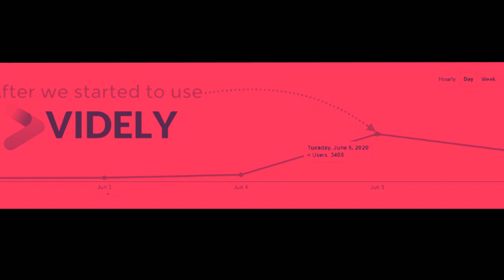Go viral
Get audience on any Niche